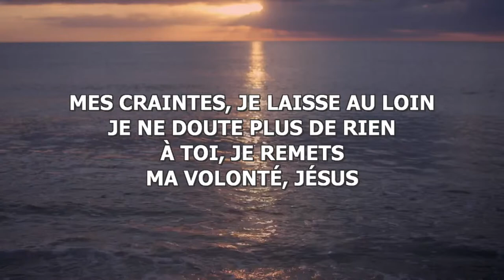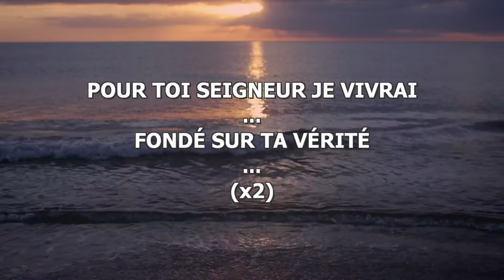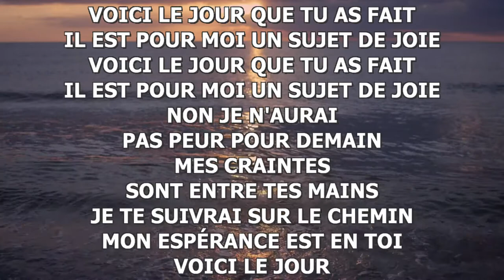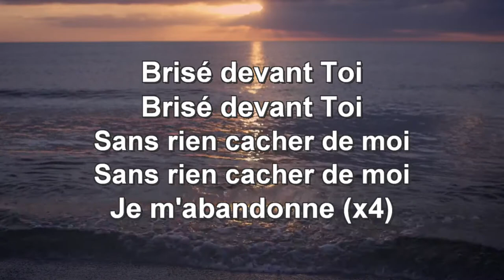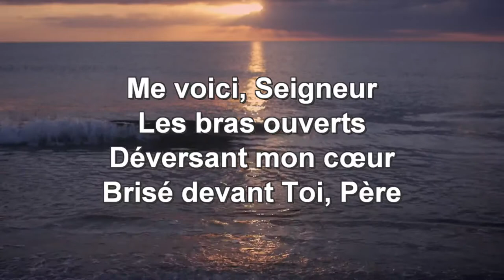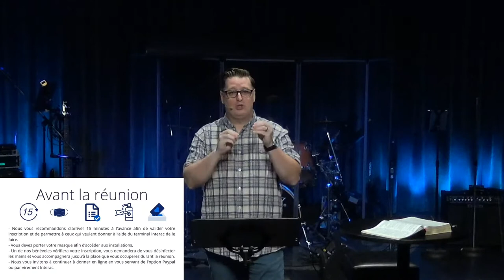Une question de connexion - Pandémie & Christianisme (Message 3)